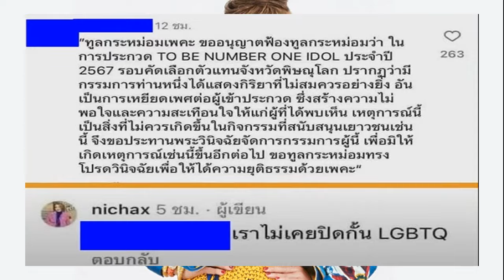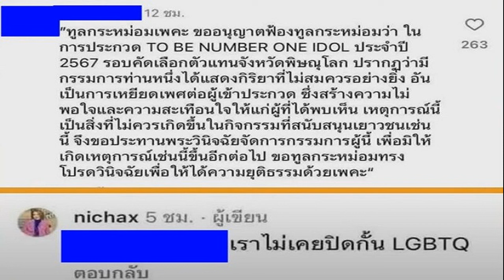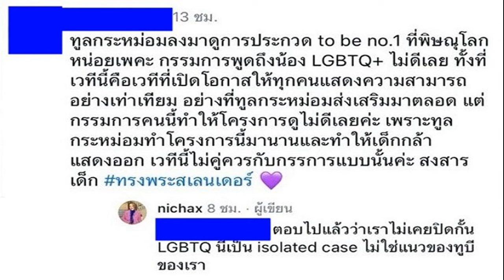ทูลกระหม่อมหญิงฯ ทรงตอบไอจี คอมเมนต์ถึงประเด็นดราม่า LGBTQ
8 ก.ย. 2567
12:16 น.
ทูลกระหม่อมหญิงฯ ทรงตอบไอจี คอมเมนต์ถึงประเด็นดราม่า LGBTQ นี่เป็น isolated case ไม่ใช่แนวของทูบีของเรา
จากกรณีประเด็นที่มีการถูกพูดถึงกรรมการหญิงท่านหนึ่ง แสดงความคิดเห็นในลักษณะไม่เหมาะสมกับเยาวชนผู้เข้าประกวดไอดอล ซึ่งเป็นกลุ่ม LGBTQIA+ ทำให้เกิดกระแสวิพากษ์วิจารณ์อย่างมาก

อ่านข่าว – วิจารณ์ กรรมการหญิง เหยียดเด็ก LGBTQ ประกวดไอดอล ทัวร์ลง
อ่านข่าว – หอบกระเช้าขอโทษ! กรรมการหญิง รับพูดไม่เหมาะสม เหยียดเด็ก LGBTQ ประกวดไอดอล
ก่อนทางเพจเฟซบุ๊ก TO BE NUMBER ONE PHITSANULOK จะได้โพสต์คลิปวิดีโอการแถลงขอโทษของกรรมการหญิงคนดังกล่าว ที่ได้กล่าวขอโทษน้องผู้เข้าประกวดและคุณครูของน้องด้วยแล้วนั้น

ขณะที่ ทูลกระหม่อมหญิงอุบลรัตนราชกัญญา สิริวัฒนาพรรณวดี ทรงตอบไอจีกับคนที่มีการคอมเมนต์ถึงกรรมการ และสร้างความสะเทือนใจให้แก่ชาว LGBTQ+ ในกิจกรรม To be number one idol จังหวัด พิษณุโลกด้วยว่า “เราไม่เคยปิดกั้น LGBTQ
ทั้งยังได้ทรงตอบไอจีอีกคอมเมนต์หนึ่งด้วยเช่นกันว่า “ตอบไปแล้วว่า เราไม่เคยปิดกั้น LGBTQ นี่เป็น isolated case ไม่ใช่แนวของทูบีของเรา